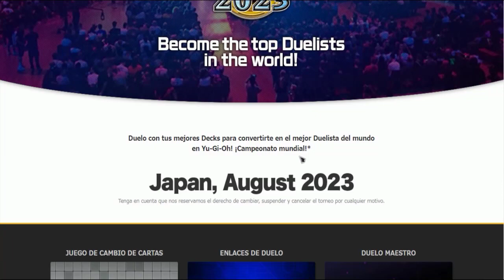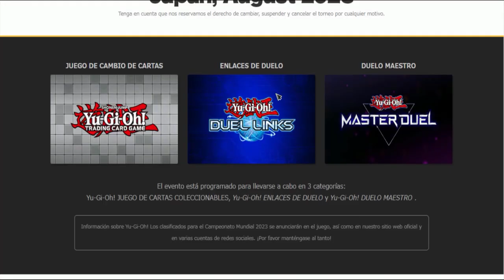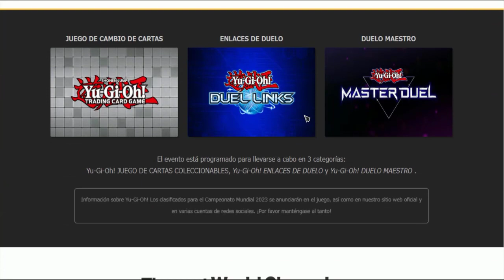YuGiOh ! Duel Links - World Championship 2023 [Confirmado]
Duelistas !!!
Konami confirma que tendremos WorldChampionship2023, Presencial ... eso si no sale algo inoportuno que haga que lo cancelen ... "Y esperemos que todo salga bien" Y si Dios quiere, ojala podamos llegar a esa fecha XD, espero y les guste este video y sin mas les mando un saludo